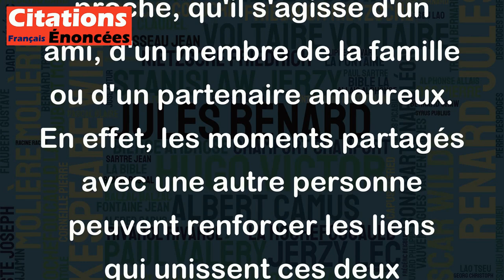Les rêves vécus à deux forment les souvenirs les plus beaux. - Marc Levy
Cette citation de Marc Levy met en avant l'importance de vivre des moments de complicité avec une personne proche, qu'il s'agisse d'un ami, d'un membre de la famille ou d'un partenaire amoureux. En effet, les moments partagés avec une autre personne peuvent renforcer les liens qui unissent ces deux personnes et créer des souvenirs qui resteront gravés dans leur mémoire de manière significative. Les rêves vécus à deux peuvent inclure tout type d'activités, qu'il s'agisse de voyager ensemble, d'assister à des événements importants, de passer du temps dans des lieux calmes ou de simplement passer du temps à discuter et à partager des idées. Tout cela contribue à renforcer les liens interpersonnels et à créer des souvenirs durables et précieux.